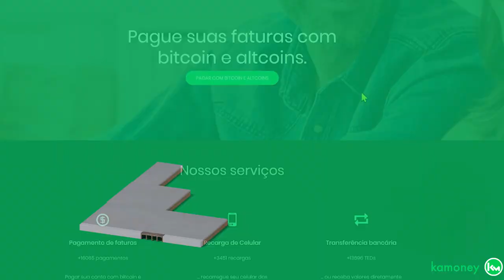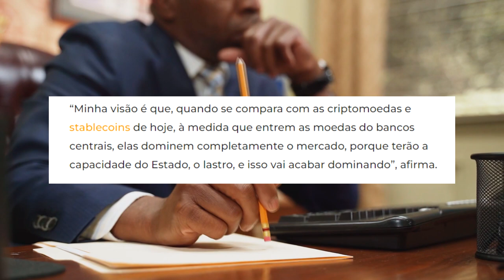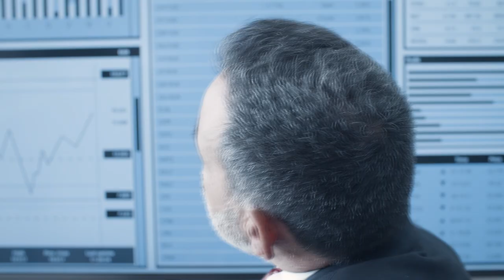ESSE É O FIM DAS CRIPTOMOEDAS, SEGUNDO EX-PRESIDENTE DO BANCO CENTRAL! SERÁ?